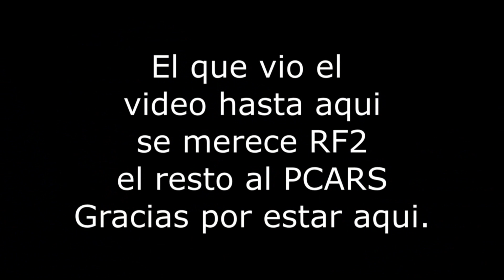II RFactor2 II Así es el online CIVIC WTCC# Watkings Glen.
Me desvirgo en mi primera carrera online y esto es lo que pasa